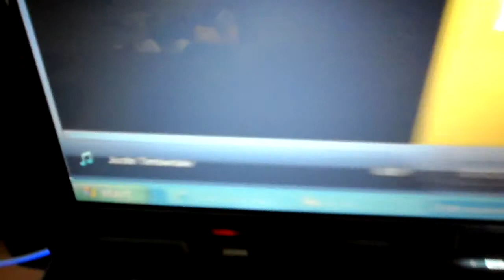nuovo amplificatore pioneer a 209r e subwoofer trust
stereo con pioneer a 209r e subwoofer trust